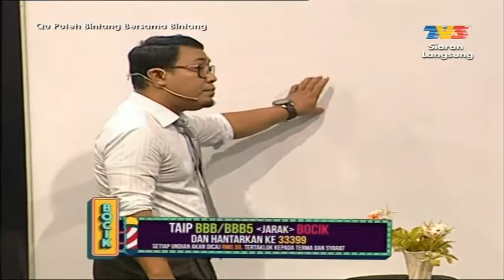Arwah Pak yus , Arwah abam dan Fad dalam Qu Puteh Bintang Bersama Bintang - Sketsa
Arwah Pak yus bersama Arwah abam dan Fad dalam Qu Puteh Bintang Bersama Bintang - Sketsa [Bocik & Yus Jambu ] 2015